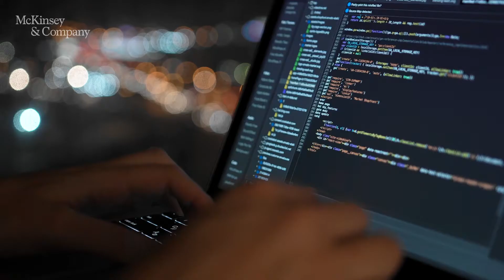Getting AI to scale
McKinsey & Company Senior Partner Tim Fountaine explains how organisations can successfully scale artificial intelligence across their organisation to deliver impact.